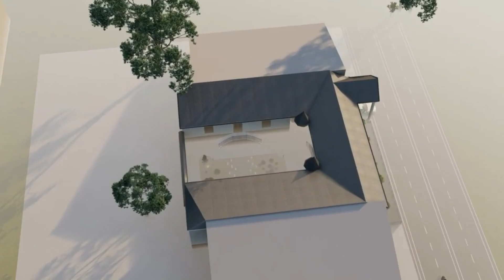[40'X33'] Get Ready To Fall In Love With This Two Bedroom Cabin | Small House Ideas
This small cabin is 1320 Square feet and offers two bedrooms and two bathrooms. The house plan of this cabin is suitable for a small family. This house has a beautiful sunroof. When you enter this small cabin, you first have the coat closet and a great room with a lovely fireplace. The right side of the cabin has a beautiful kitchen with a dining table and pantry, near the kitchen there is a sunroof and behind the sunroof, there is a back porch and the back porch is assessed by the sunroof. The left side of the house has a one-car garage and a laundry room. This house has a common bathroom, two bedrooms two clothes closets, and a personal bathroom attached to the master bedroom.

Details:- 40'X33'
-Area= 1320sqft
-living Room:1
-Kitchen:1
-Dining:1
-Bedroom:2
-Bathroom:2
-Closet
-Laundry
-Pantry
-Fireplace
-Coat Closet
-One Car Garage